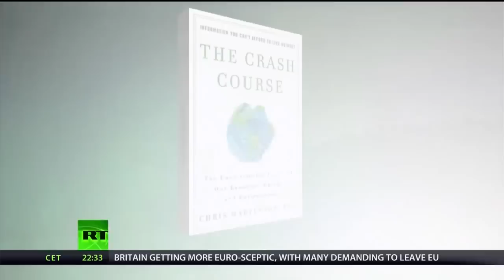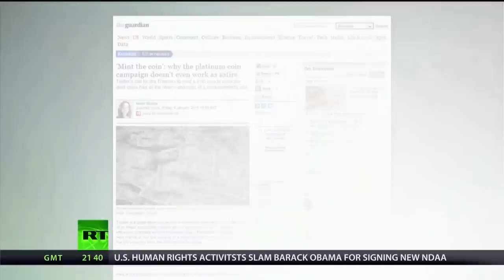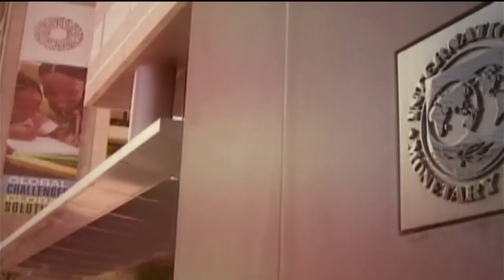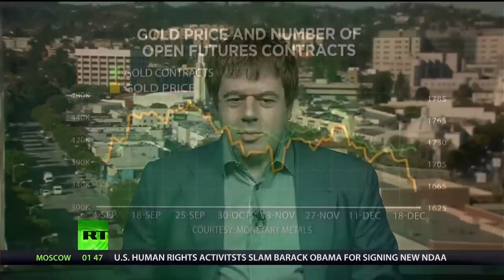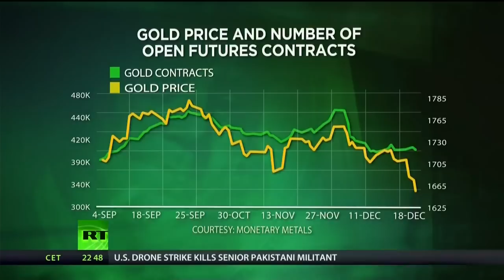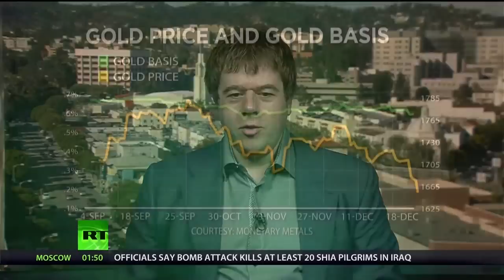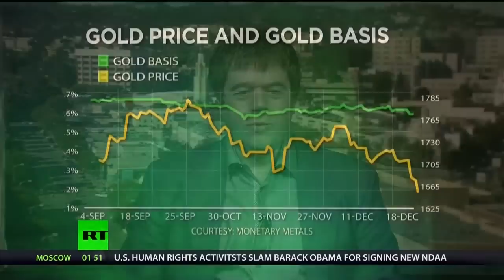Chris Martenson: "We Know The Price Of Everything But Value Of Nothing"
Chris Martenson goes over why the equity markets are going up and how they dont have any value ie; "We Know The Price Of Everything But Value Of Nothing"